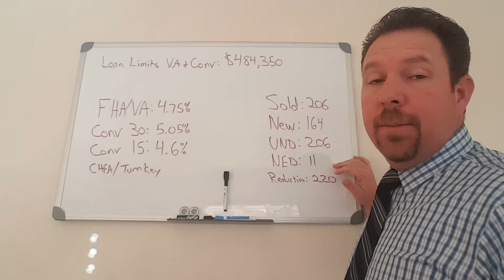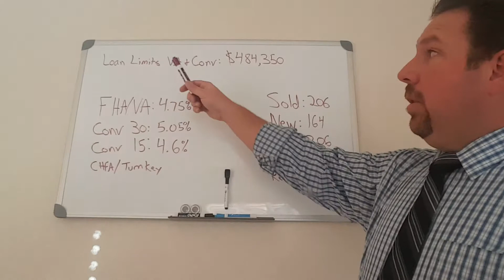Market Update 11/29/2018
Market Update